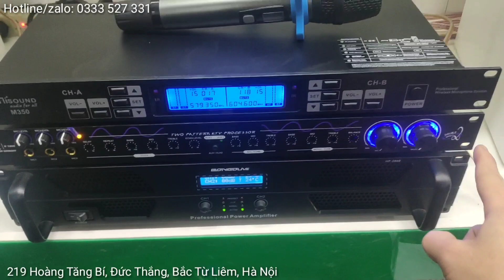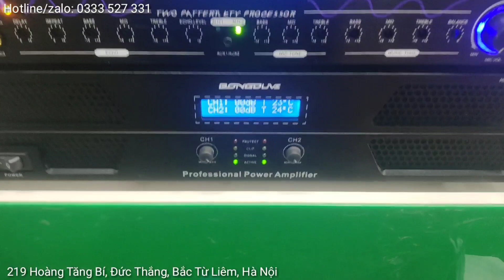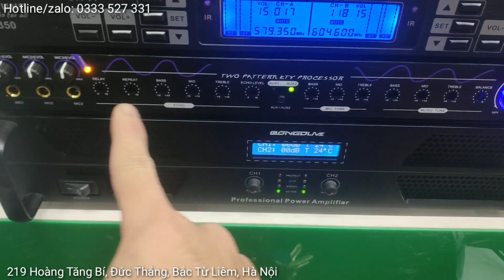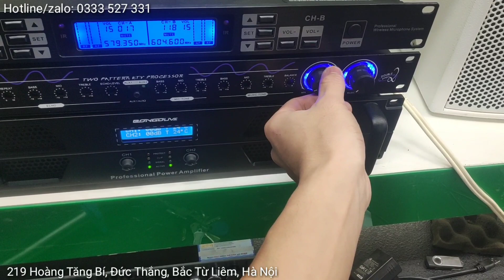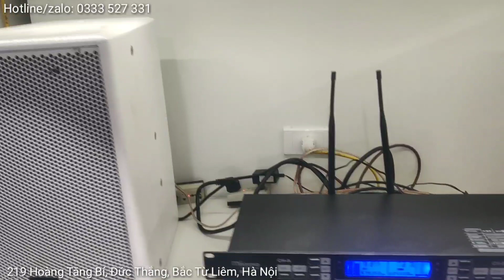Vang cơ bình dân ARF V1000 giá rẻ, Echo KÉP cực hay, đầy đủ cổng quang, bluetooth | 0333 527 331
- Vang cơ ARF V1000 có tích hợp Echo kép cho tiếng vang nhại rất dẻo, hay, nịnh giọng và dễ hát. Đầy đủ cổng quang, bluetooth, aux cho các bác.
- Vang thuộc phân khúc bình dân, đúng với tiêu chí ngon bổ rẻ, rất dễ chỉnh, xử lý nhạc hay, có khả năng chống hú tương đối tốt
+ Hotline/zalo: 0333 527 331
+ Youtube: Audio Đặng Hiếu
+ Địa chỉ: 219 Hoàng Tăng Bí, Đức Thắng, Bắc Từ Liêm, Hà Nội